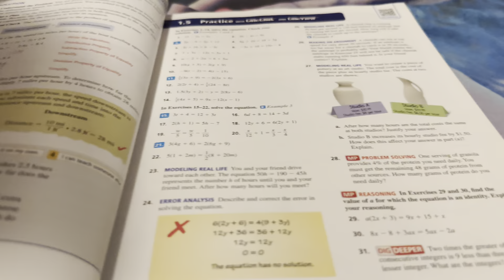Peek a boo